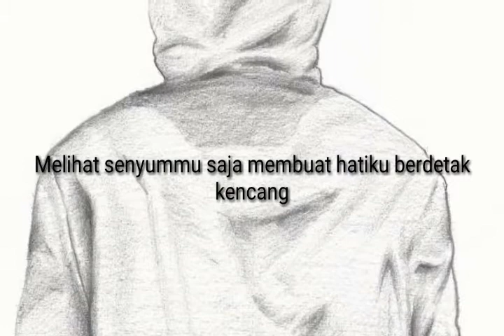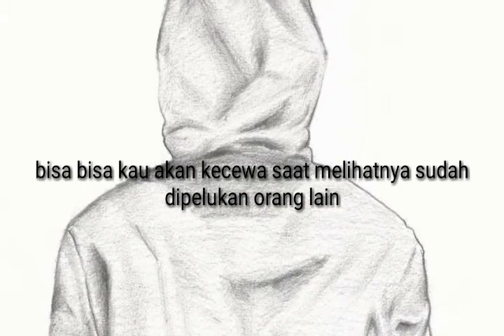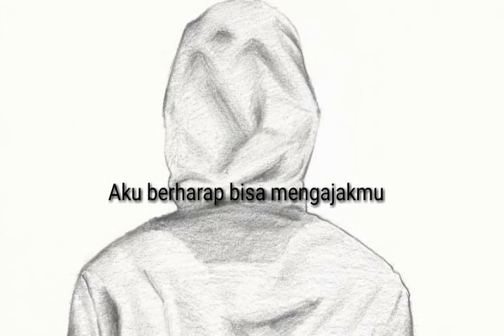Puisi Pengagum Rahasia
by: agus_diantoro